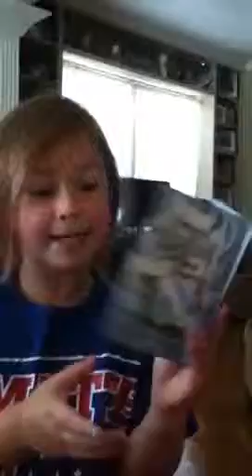Grace wants for her bday